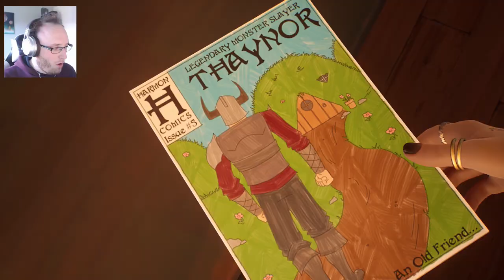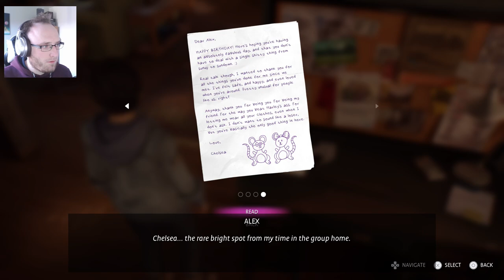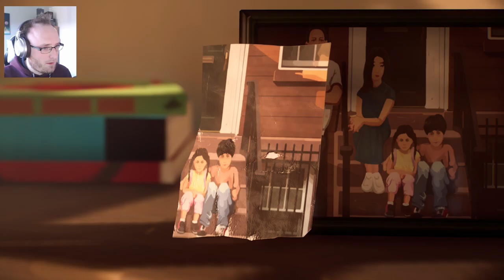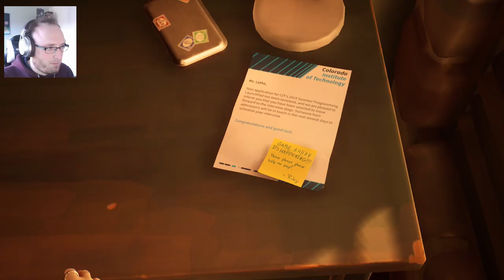WE GOT A JOB | Life Is Strange True Colours | PART 2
New start, New job, New friends, everything is...almost perfect :D